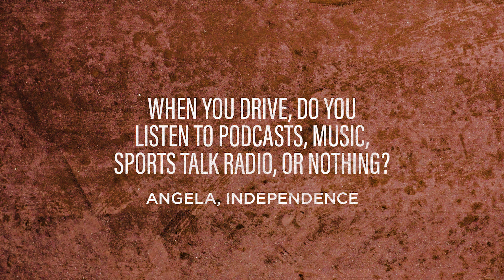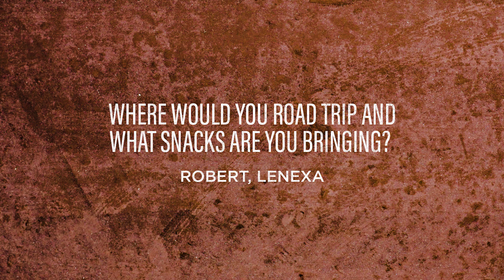Q&A With Matt Quatraro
Take a ride along the warning track with Royals manager Matt Quatraro as he answers fan questions in his 2023 Chevy Tahoe.